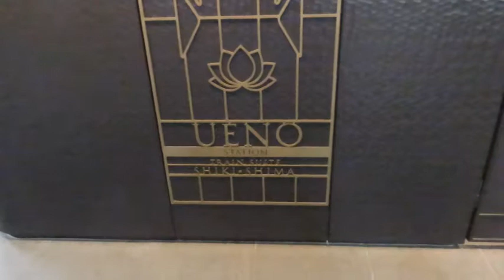トランスイート四季島 ②上野駅13番線入線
トランスイート四季島 2021年春～秋1泊2日コース 最終運行日乗車記録
②上野駅13番線入線
2021/11/20(土) 上野駅

上野駅発車前の２個目は、13番線に入線する際の様子を投稿させて頂きます。